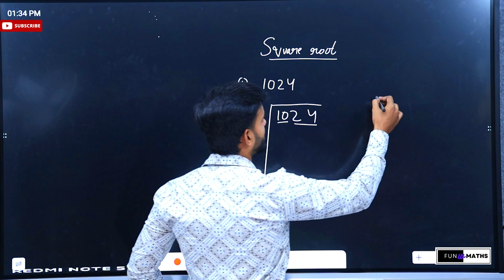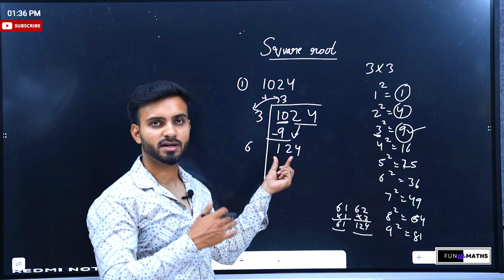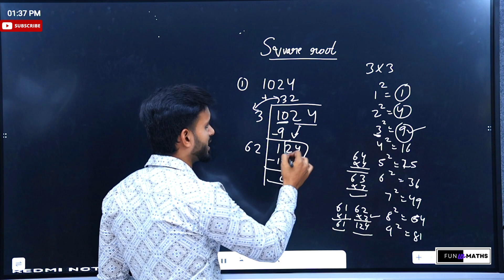METHOD TO FIND OUT SQUARE ROOT || NCERT || FUN WITH MATHS